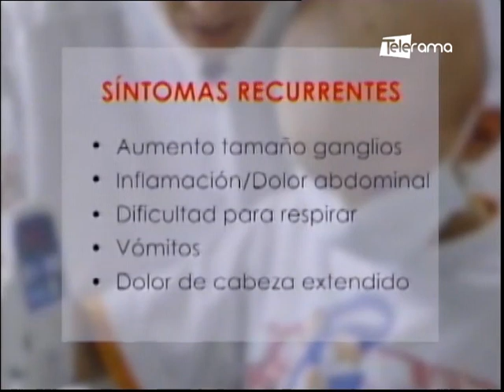Día mundial del niño con cáncer